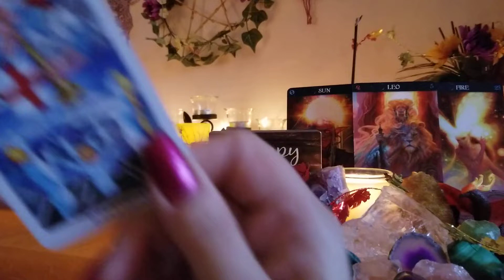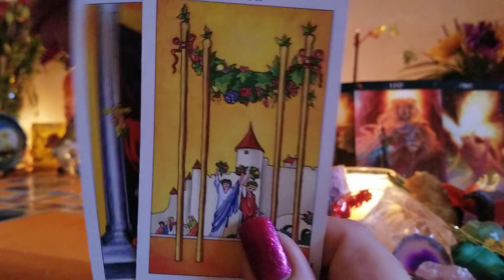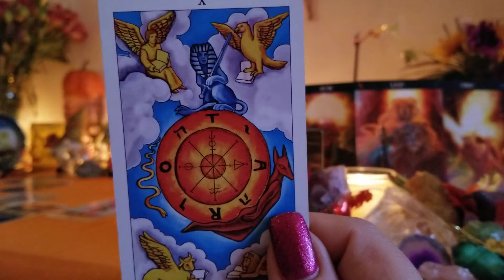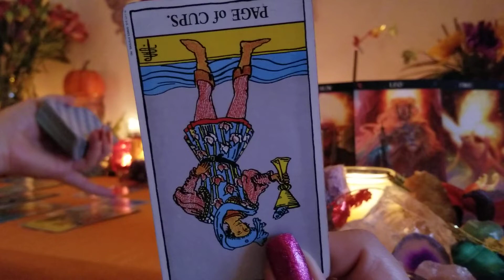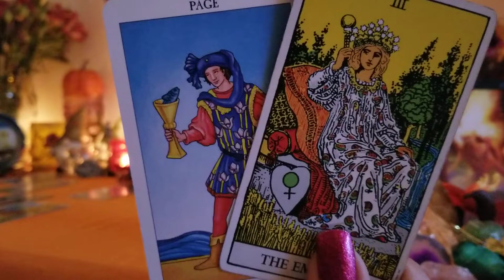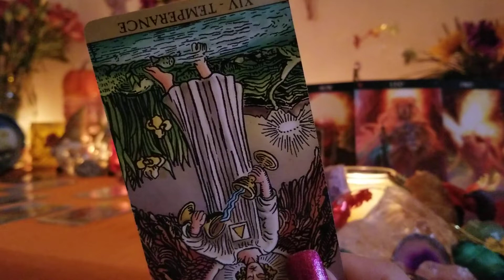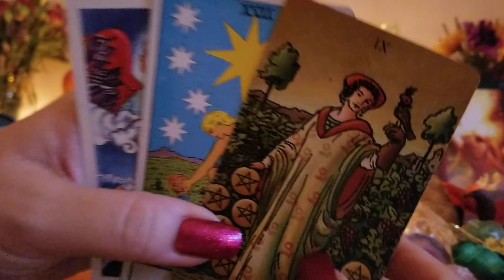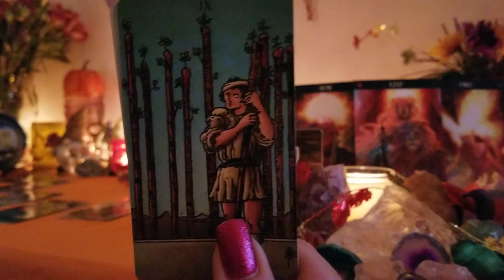LEO ♌ "Divine Timing is Here!" September 16-30, 2019 General Love Reading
General love tarot card reading for the zodiac collective of Leo Sun, Moon, Rising and Venus for September 16-30, 2019

Decks used in this reading:

The Radiant Wise Spirit Tarot